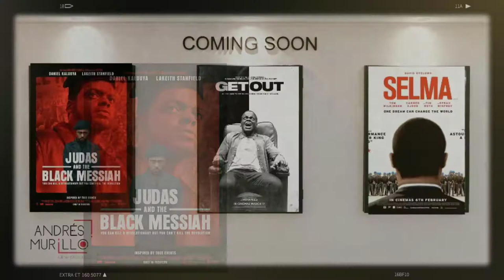5 CLAVES para APRECIAR 👀 Judas and the Black Messiah 🎬 [RESEÑA]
El PlaceboFilm de la semana es Judas and the Black Messiah (2021) y acá 5 claves para apreciar a profundidad esta gran película, nominada al Oscar 2021.
Una reseña emotiva que lleva la reflexión sobre una temática álgida y cómo en el cine colombiano falta aún más compromiso por parte de los espectadores, con lo conflictivo.

Momentos:
00:00 Intro
00:53 Contexto del filme
02:04 1a Clave: Ambientación
03:00 2a Clave: El Guion
05:32 3a Clave: Actuación
08:29 4a Clave: Fotografía
10:26 5a Clave: Conflicto y trasfondo

Director: Shaka King
Actor: LaKeith Stanfield, Daniel Kaluuya, Jesse Plemons
Guion: Will Berson, Shaka King
Fotografía: Sean Bobbitt